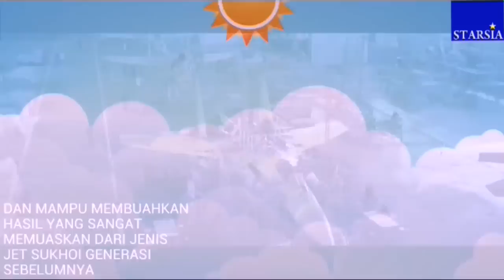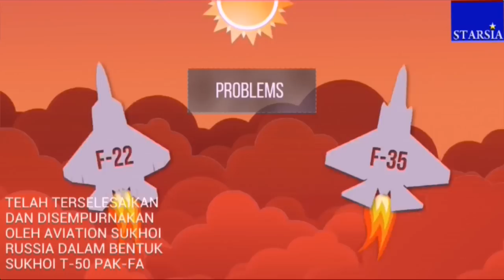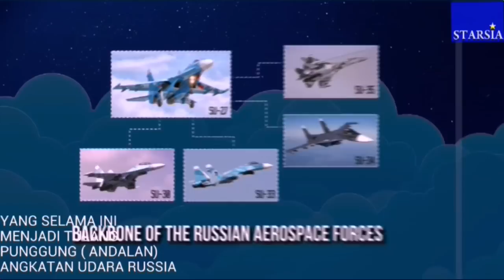U.S. & NATO SEMAKIN TAK BERDAYA SAAT RUSSIA BERSIAP MEMPRODUKSI MASAL SUKHOI T-50 PAK-FA (SU-50)